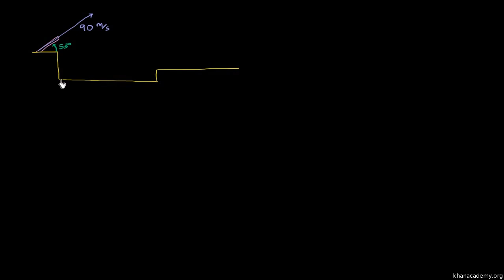Örnek: h Yüksekliğinden Atılmış Cismin h1 Yüksekliğinde Başka Bir Platforma Düşmesi (Fizik)